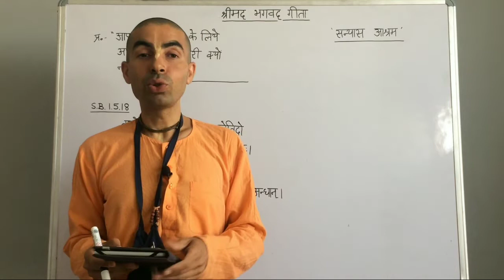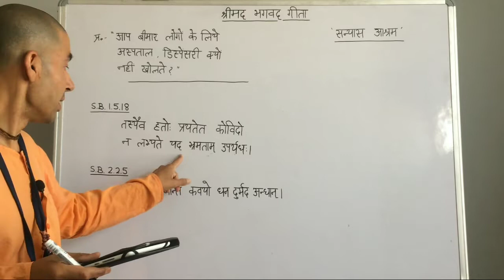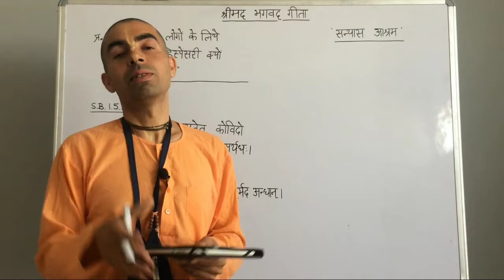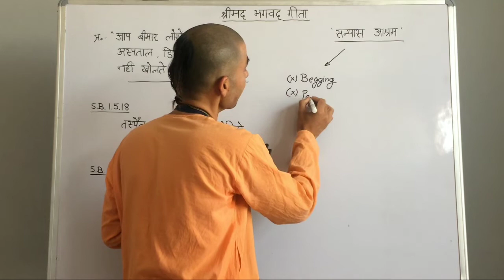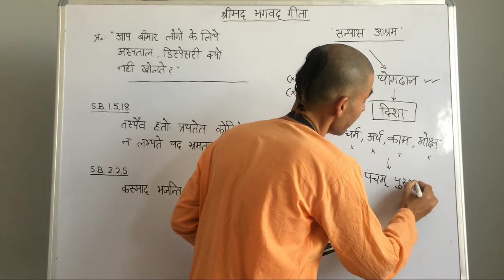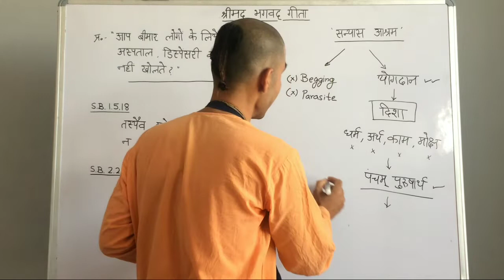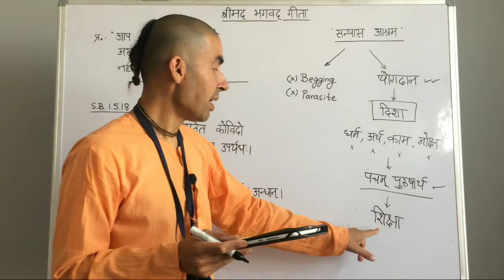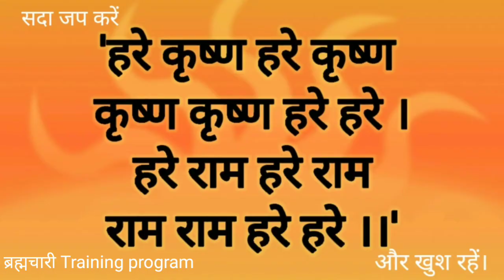"Our hospitals can stop... DEATH !"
1. हम अस्पताल, डिस्पेंसरी क्यों नहीं खोलते ?
2. समाज के कल्याण में एक सन्यासी या एक ब्रह्मचारी का क्या योगदान है ?
3. हमारे जीवन का सुखद अन्त कैसे हो ?

श्रीमद भगवद गीता और श्रीमद्भागवत से उत्तर जानिए ।

Badrikashram online courses
ब्रह्मचारी Training प्रोग्राम के अन्तर्गत
बद्रिकाश्रम, राजपुरा, पंजाब

प्रवक्ता : डॉ. बलदेव परमानंद दास
General Surgeon, MBBS, DNB
Former Assisstant Professor, Department of Surgery
North DMC Medical college and Hindu Rao Hospital,
Delhi

Spiritual Master :
His Holiness Bhakti Vikas Swami
Spiritual Mentor :
His Grace Keshav Anand Prabhu